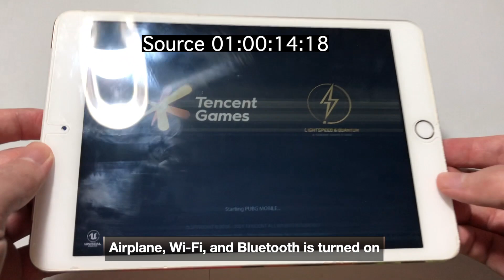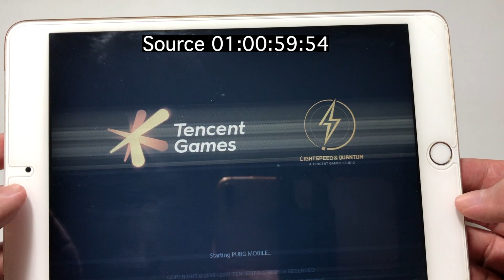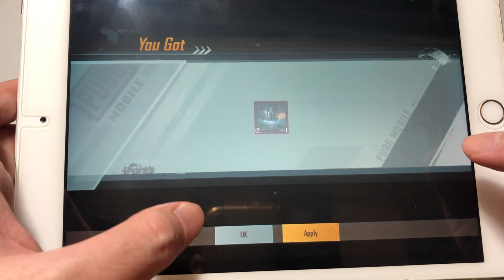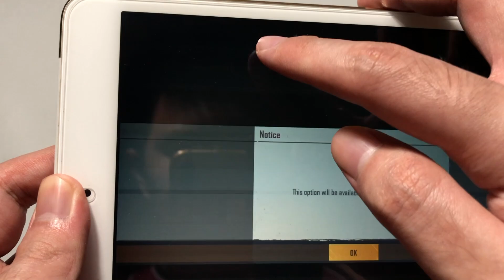iPad mini 3 - PUBG test (Max Graphics)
iPad mini 3 was released on 2014. How well the performance when running PUBG in 2021?
Watch this video to know about it.

Specification of iPad mini 3 :
Processor : Apple A7 Dual core (28 nm)

***Time Codes***
00:00​ - Introduction
00:08​ - Preparing
00:20​ - Opening PUBG app
03:55​ - End Screen
04:13​ - The End